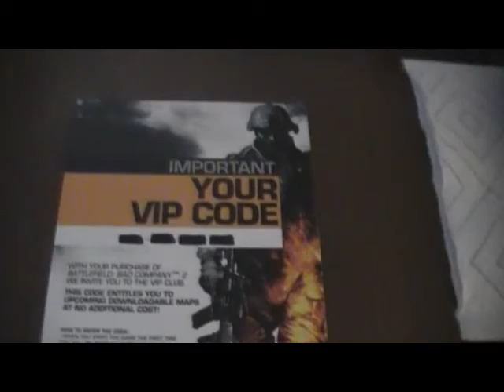Battlefield Bad Company2 Un-boxing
My un-boxing of Battlefield Bad Company 2